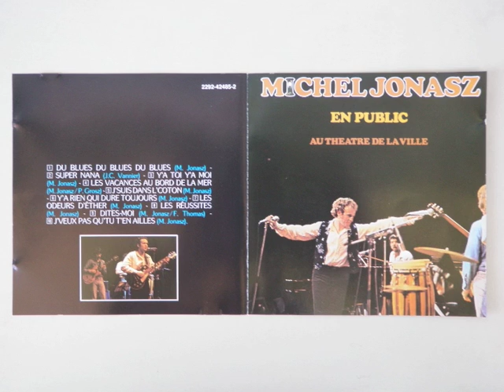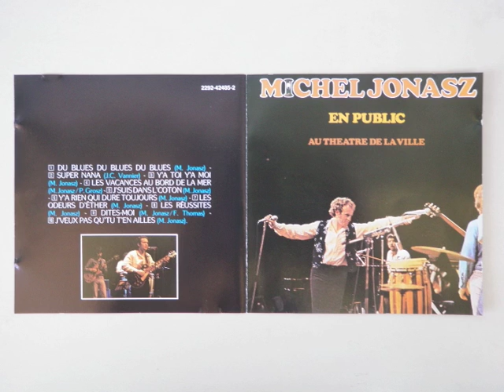Les Vacances Au Bord De La Mer, Michel Jonasz.m4v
Michel Jonasz
En Public Au Théâtre De La Ville